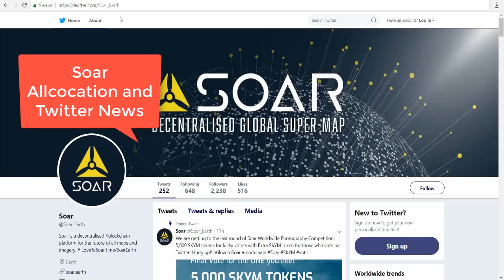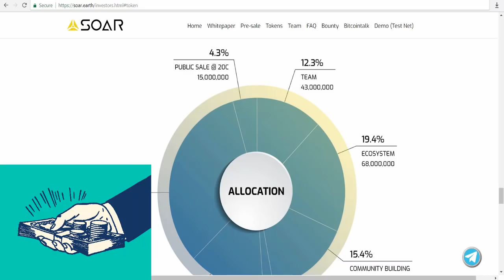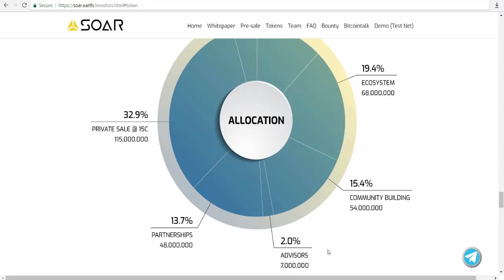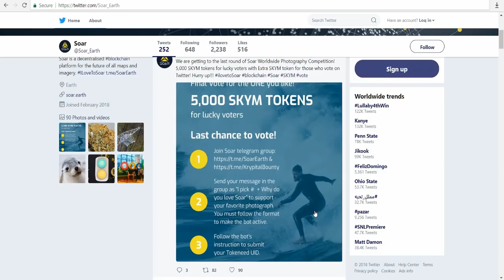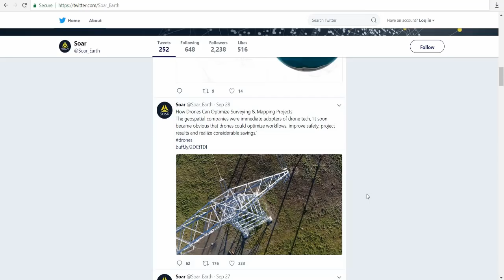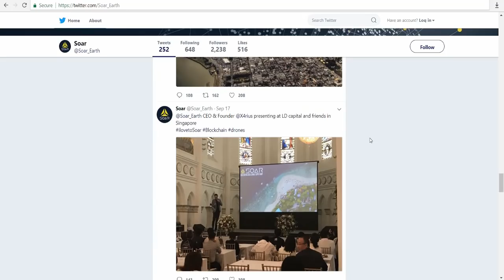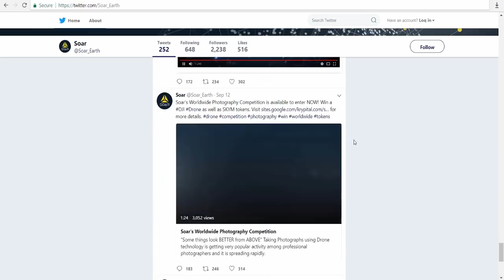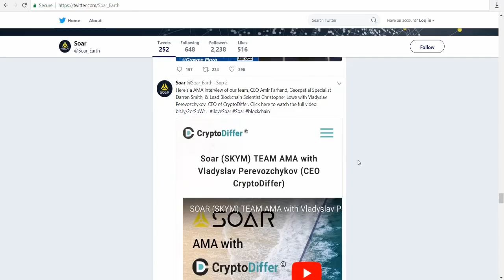Soar Token allocation and news on Twitter of them